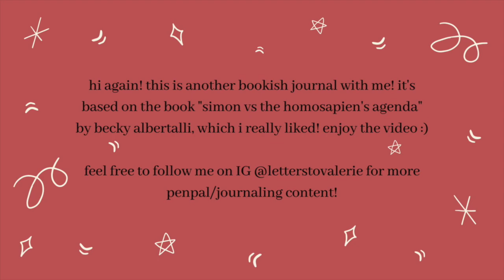bookish journal with me #3 | real time | simon vs the homosapien's agenda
ahh both the simon book and movie are so amazing :) thanks for watching my journal with me video! i’ve always loved incorporating crafting with reading so these bookish spreads are some of my favourites to do :) please don’t forget to subscribe if you’d like to see more or leave a comment down below to let me know what videos you’d like to watch!

my etsy shop
etsy instagram: @bookmarkingbyval